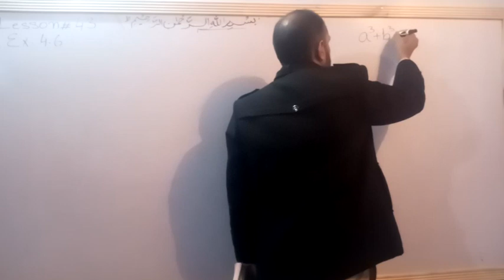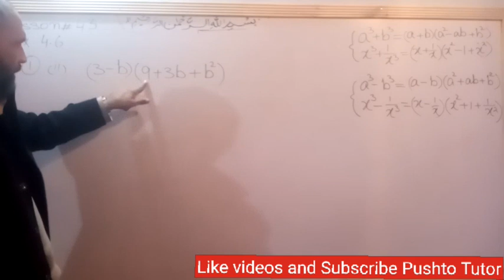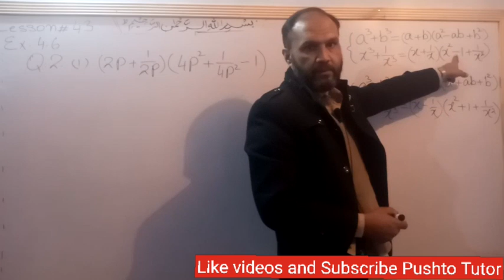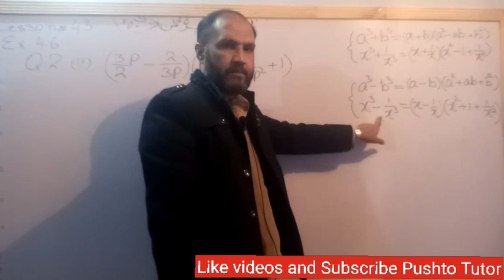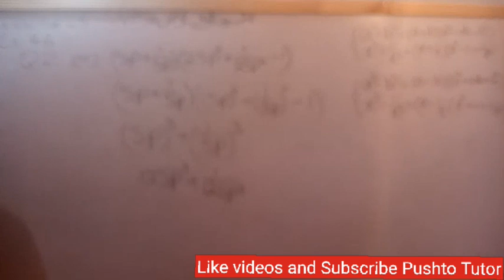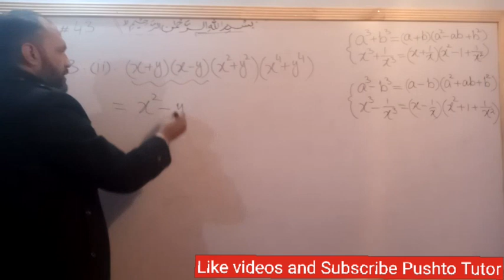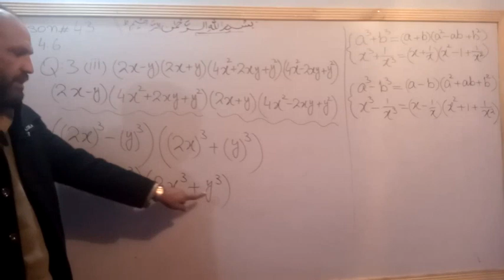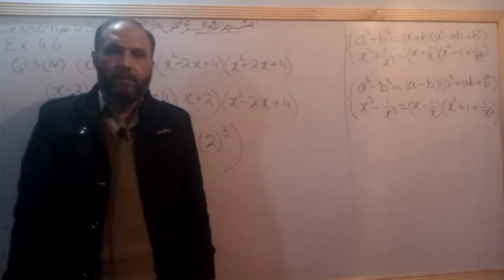Exercise 4.6, Q1, Q2, Q3, algebraic formula , Pushto Tutor tech, kpk textbook, Lec 43, class 9 maths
physics 10th All videos in this video the students of 9th maths will learn about the solution of exercise questions in unit 4 Algebraic expressions